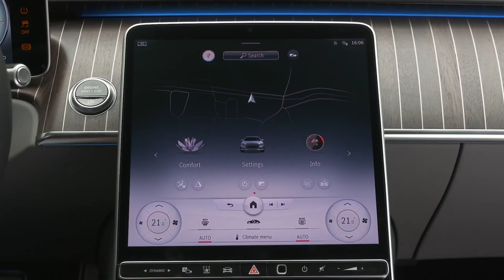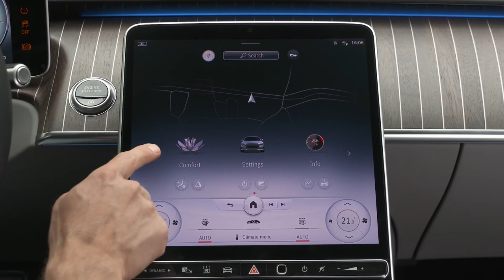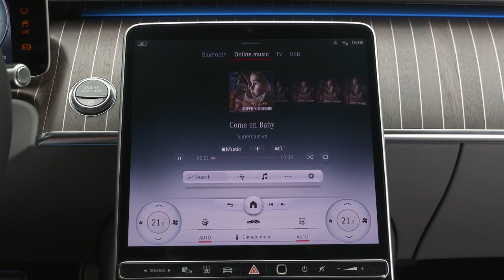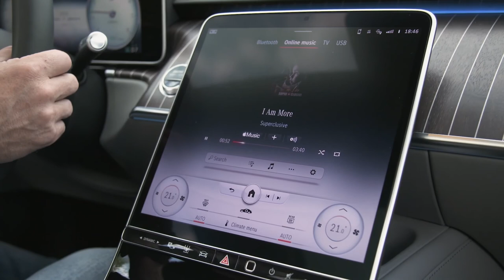2022 New Mercedes Maybach S Class S580 4MATIC Interior &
I AM BACK with the Mercedes Benz #2022 S-Class #580 4matic.

In this video, we will be having a walkaround showing you the Exterior & Interior Features of the all new Mercedes Benz 2022 S580 Maybach 4 matic !

''With the new Mercedes-Maybach S-Class, we are emphasising the progressive, modern approach of an exclusive product portfolio in what is the 100th anniversary year for Mercedes-Maybach automobiles," says Dirk Fetzer, head of Mercedes-Maybach product management. "As they did then, today's customers have high expectations of their exclusivity and individuality, elegant design and first-class standard of finish, all based on the very latest technology. Especially with respect to comfort, safety and design, the new Mercedes-Maybach S-Class has unique selling features in the hotly contested luxury segment'' says Dirk Fetzer, head of Mercedes-Maybach product management.

Stuttgart.  Since the market launch in 2015, around 60,000 examples of the Mercedes-Maybach S-Class have been delivered worldwide. In 2019, with around 12,000 units, more Mercedes-Maybach S-Class cars were sold than ever before. The growth rate in China was in double figures. Alongside China, the main sales markets in recent years have been Russia, South Korea, the USA and Germany. The new Mercedes-Maybach S-Class is set to continue this success story. It combines the perfection and high-tech solutions of the Mercedes-Benz flagship model with the exclusivity and tradition of Maybach. The 18 cm longer wheelbase compared to the long variant of the Mercedes-Benz S-Class entirely benefits the rear. Thanks to Executive seats as standard and the Chauffeur Package, the rear section becomes a comfortable working or resting area. They are complemented by exclusive details such as large areas of wood trim on the rear of the front seats and between the two rear passengers. The Mercedes-Maybach S-Class went on sale in Germany on 18 May 2021.

What do you think about the 2022 Mercedes Benz S Class 580 Maybach?
Do you LIKE the New Look of the all new S Class?
Would you go for the OLD or the NEW S Class Maybach?

If you enjoyed our video we would love to get your feedback on our work! ❗
What else do you want to see on this channel? Which Cars do you want to see in our next videos?
Just leave some comments under the video so we can improve and work on our videos ♥️

Details  about the Mercedes Benz 2022 S Class 580 Maybach for PetrolHeads:
It’s equipped with a 503 HP V8 cylinder engine which produces 700 Nm of torque 9G tronic transmission.
2021 S Class Maybach 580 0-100 km/h (62mph) can be reached in 4.8 seconds!
The top speed VMAX is electronically limited to 250 km/h (155mph)